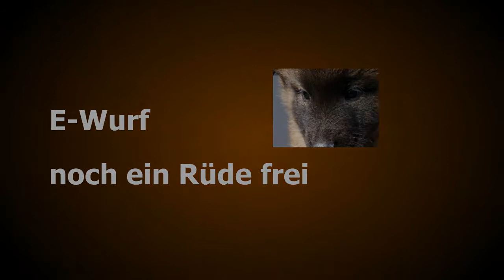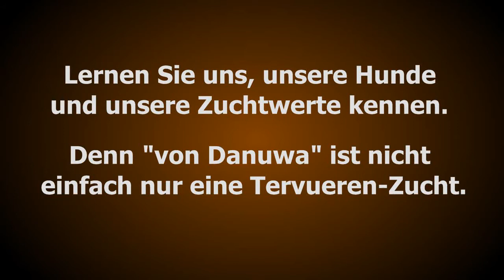Tervueren von Danuwa Ruede braun frei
Ein Rüde aus dem E Wurf der Tervueren von Danuwa ist noch zu haben!